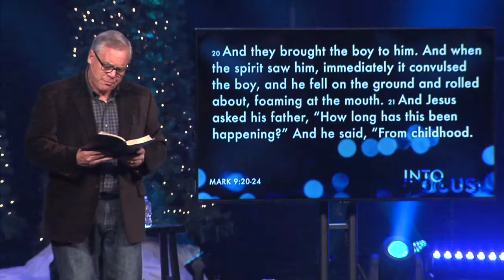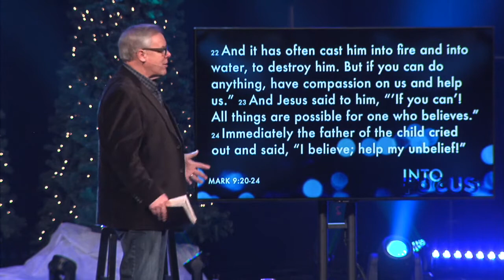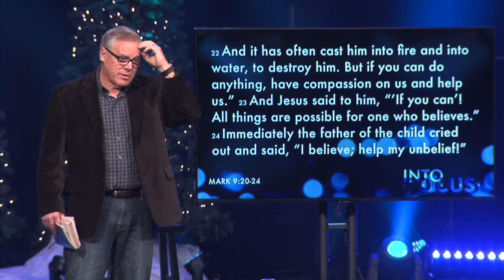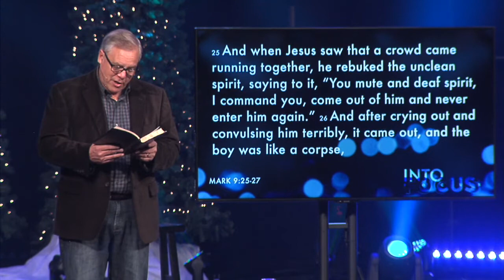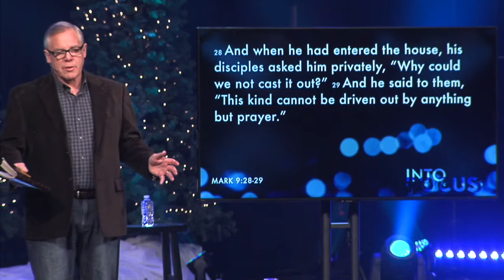Into Focus Part 4- The Power of Prayer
When people make great discoveries, about the world or about themselves, many times the discovery comes as a result of seeing something differently. Jesus’ disciples thought they knew Jesus, but as they traveled with him from Galilee to Jerusalem, they saw him differently and the truth of who Jesus was came into focus. Their lives were forever changed. During this series, we walk through the same journey in the book of Mark. When Jesus comes into focus, not for whom we think he is, but for whom he claimed to be, our lives will also be transformed.